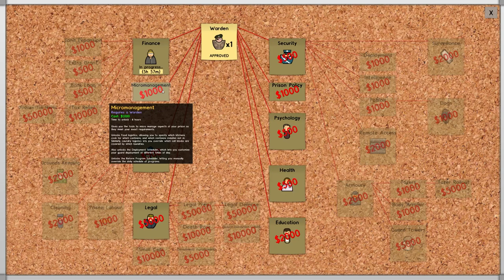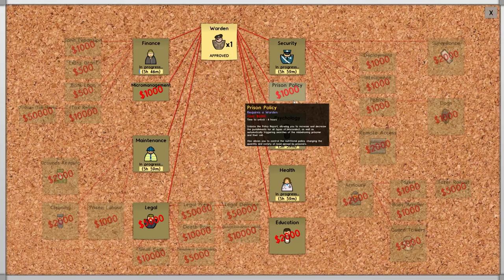Let's Play - Prison Architect (Prison 8) - Part 1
We're back, building a brand new prison from scratch, let's go!